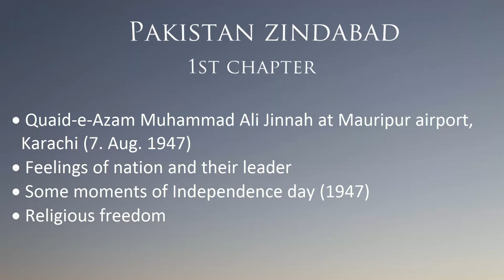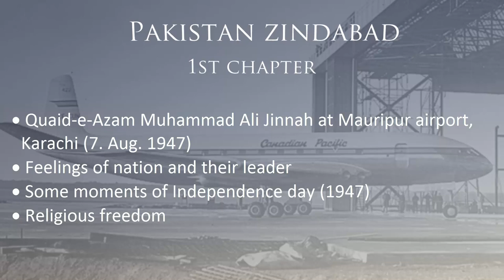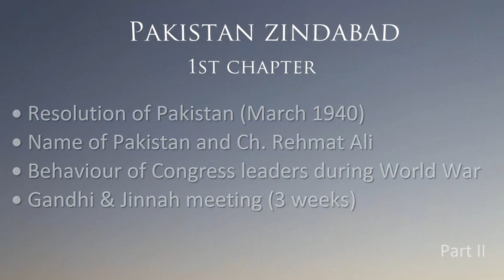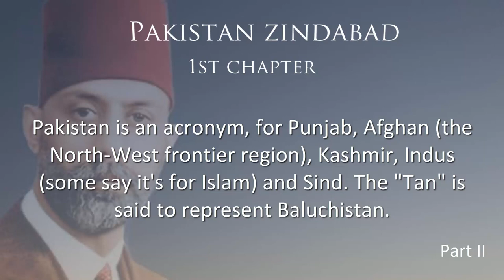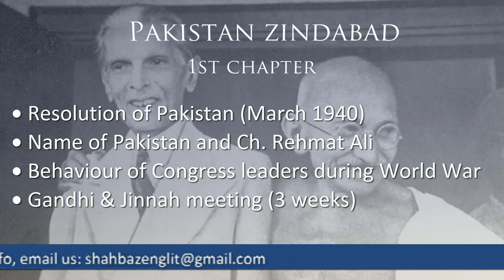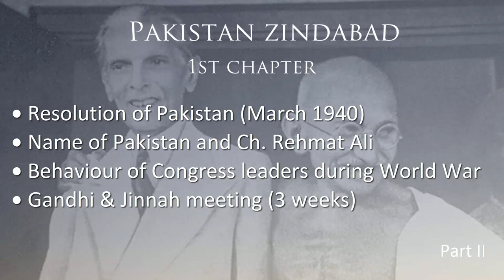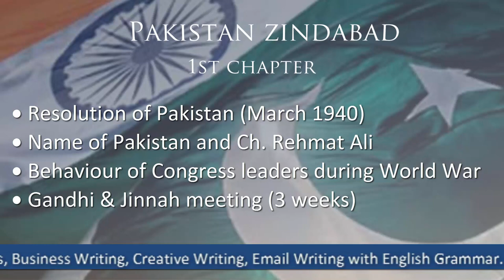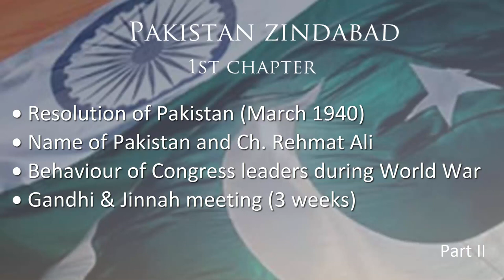Pakistan Zindabad | First chapter | 1st year English | BIEK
Welcome to our educational YouTube Channel 'Lectures for Intermediate and Graduation'.

In this video, we discussed first chapter ''Pakistan Zindabad' of first year English and covered some historical events related to Pakistan History.
Actually, Pakistan Zindabad is the first chapter of first year English Textbook of Board of Intermediate Education Karachi.
In this chapter, writer described the arrival scene of Quaid-e-Azam Muhammad Ali Jinnah at Mauripur Airport, Karachi. He also described the feelings of nation and its leader on that historical day.